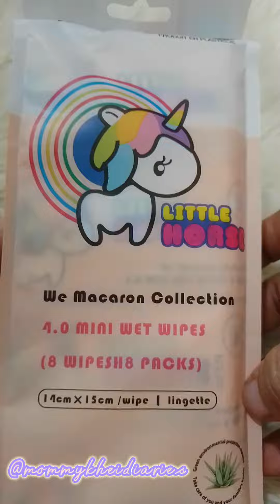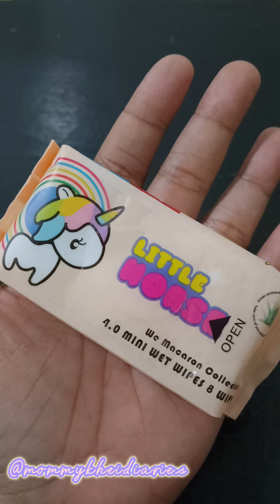MINI WET WIPES WE MACARON COLLECTION